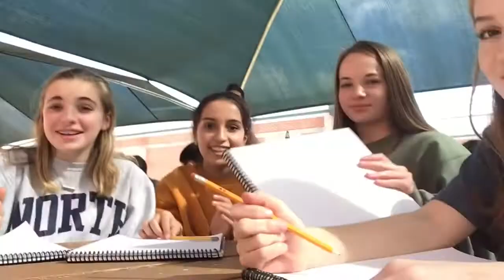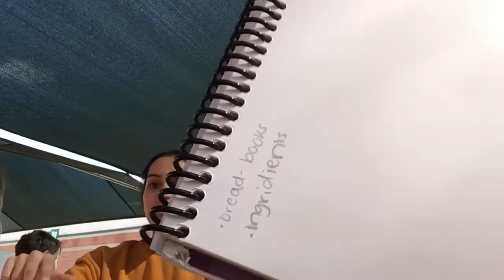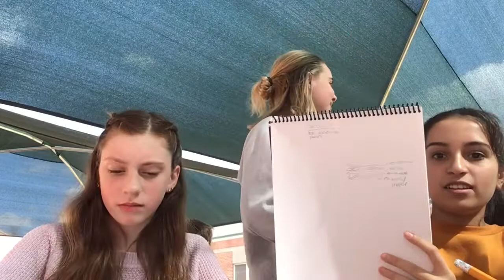Silly video!!! tea,relationships, and drama!!!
main insta: jordan.huiet